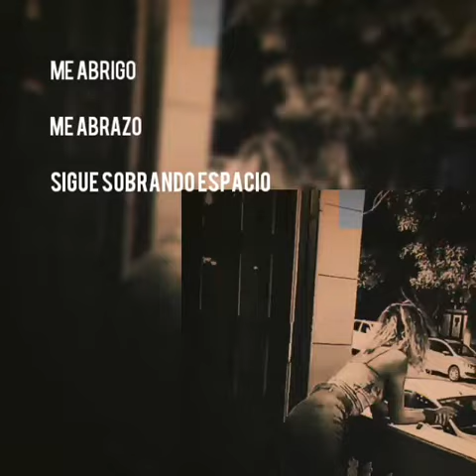Ciclo Poetas de Berisso : Melisa Vara. "Espacio"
Continuamos acercándote la nueva poesía de Berisso📚📃.
En ésta ocasión MelisaVara nos lee una de sus poesías titulada "Espacio", te recomendamos la escuches con auriculares y te pongas cómodo para disfrutarla aún más. 🎧